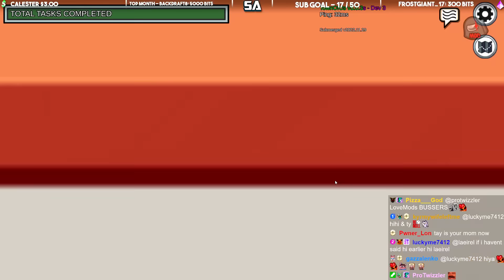This Joke Will NEVER Not Be Funny!